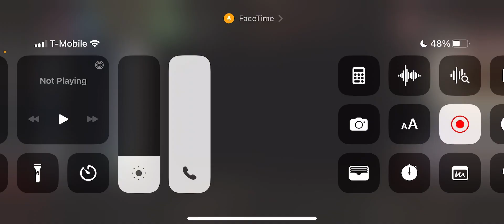Shindo Life- Fighting SPAMMERS In COMPETITIVE 😞 And I GOT……..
Like and since